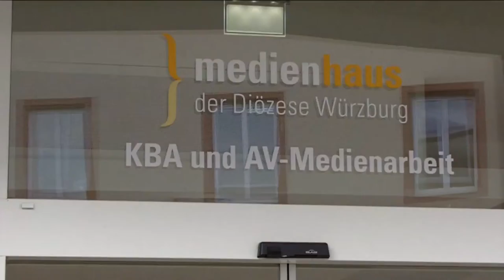35 Jahre Liborius-Wagner Bücherei